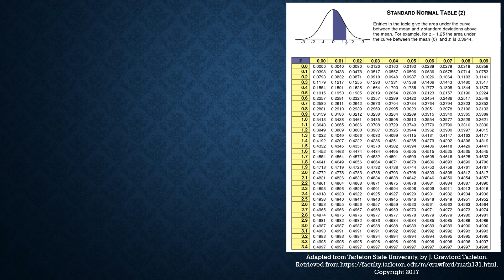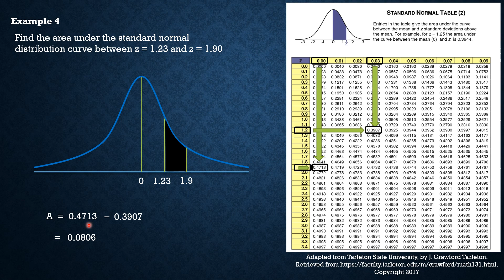Finding Areas Under the Standard Normal Distribution Curve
In this video, you will learn the different cases and technique in finding the areas under the standard normal distribution curve.